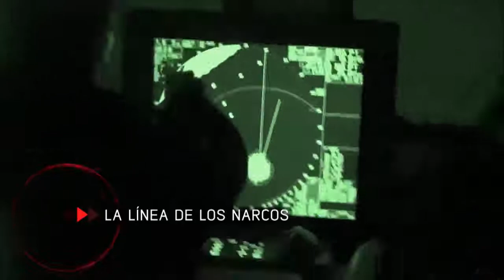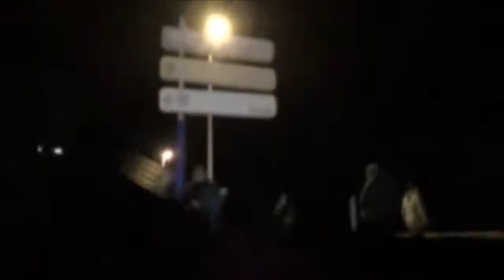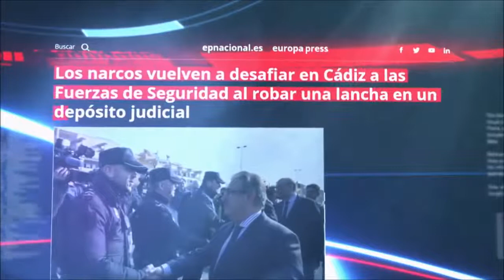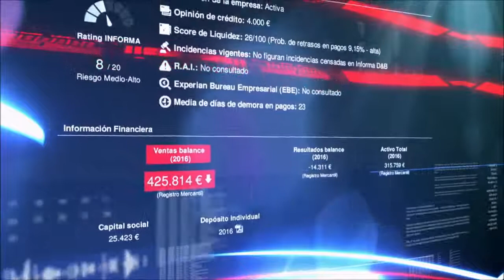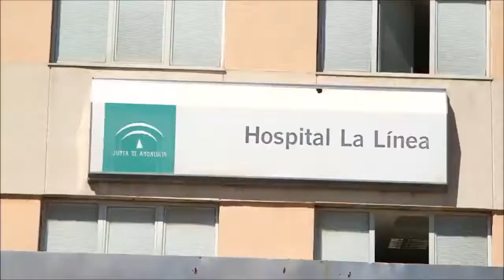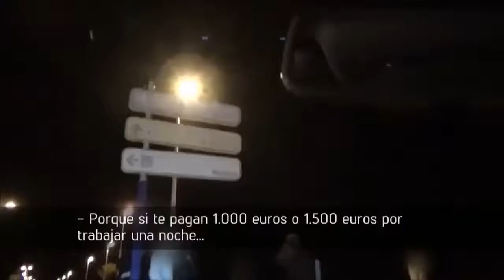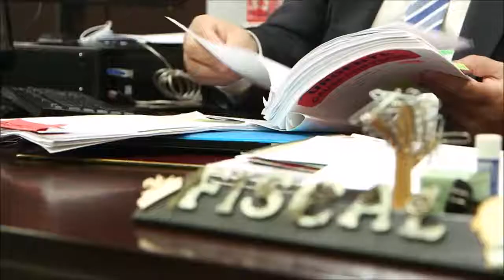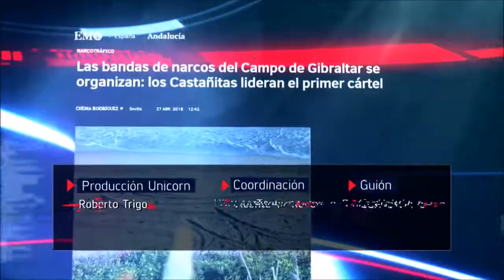Narcos en la Linea -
Narcos en la Linea - Documental  donde investigaran todo lo relacionado con el narcotrafico que hay en la ciudad de la Linea de la Concepcion  en Cadiz y todo el campo de Gibraltar.